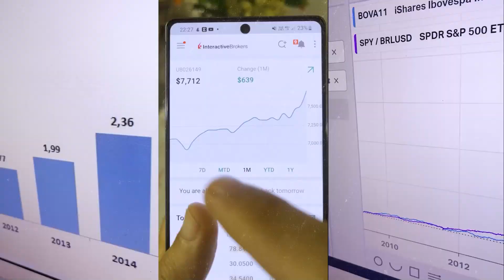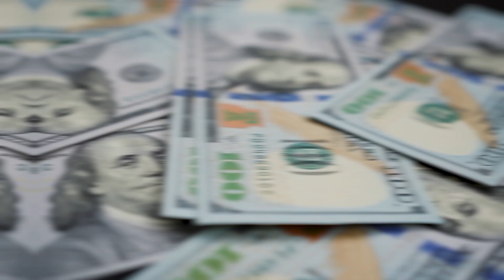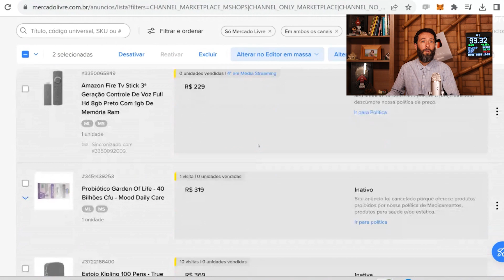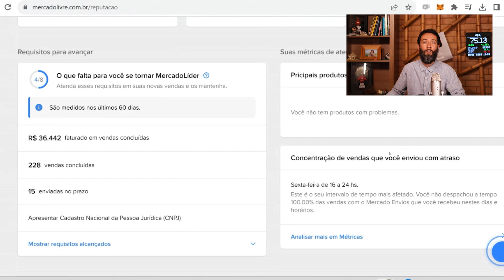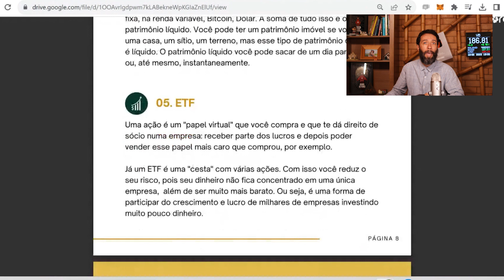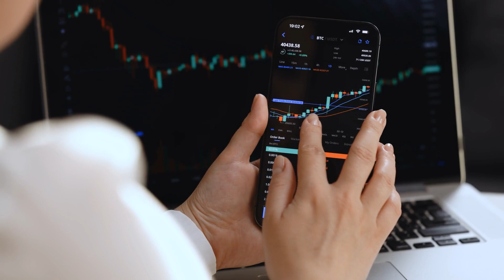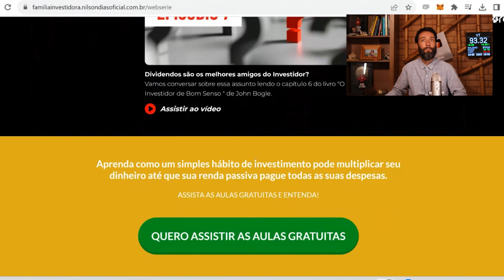MUDE SUA REALIDADE FINANCEIRA ainda em 2023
O vídeo aborda a importância de estar atento aos hábitos de consumo e sugere preencher um plano para acompanhar as despesas. Dias menciona que algumas pessoas podem economizar dinheiro cortando gastos com alimentação fora de casa e compras desnecessárias. Ele também fala sobre um serviço de monitoramento individual e dá um exemplo de um estudante que conseguiu economizar não comendo fora com frequência.

Nilson Dias argumenta que é possível aproveitar a vida sem gastar excessivamente e menciona a opção de cozinhar em casa com ingredientes orgânicos. Ele sugere analisar a própria vida para identificar oportunidades de renda extra e investimento, compartilhando sua experiência de vender itens no Mercado Livre.

O vídeo também discute a importância de fazer vendas adequadamente e gerar renda extra através do mercado livre. Ele menciona uma entrevista com alguém que ganhou mais de R$800 por mês vendendo bolo de cenoura.

Além disso, Nilson Dias fala sobre a importância de investir em uma reserva de emergência e fazer compras de ETFs (ativos desconhecidos no Brasil). Ele menciona que apenas uma pequena porcentagem de brasileiros investe em ETFs, ao contrário dos Estados Unidos, onde uma maior parte da população investe.

O vídeo conclui incentivando os espectadores a se tornarem investidores conscientes em 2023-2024, priorizando a si mesmos e abrindo uma conta em uma corretora para gerenciar o dinheiro recebido como freelancer ou salário. Ele sugere transferir o dinheiro para comprar dólares e investir em ETFs americanos como uma maneira simples de diversificar investimentos.

Nilson Dias enfatiza a segurança de investir em ETFs, que têm uma classificação AA, em comparação com outros investimentos com classificações de risco mais altas. Ele encoraja os espectadores a seguir os passos fornecidos para mudar suas vidas e se tornarem investidores conscientes.

Descubra o poder dos ETFs (Exchange-Traded Funds) para construir uma aposentadoria segura e lucrativa! Aprenda passo a passo como investir em ETFs, tanto em dólares quanto em euros, e por que eles superam fundos imobiliários, ações, dividendos e renda fixa no Brasil. Além disso, descubra como ETFs passivos podem ser uma escolha mais inteligente e econômica em comparação com a gestão ativa. Não perca as dicas valiosas sobre como escolher o ETF certo e como investir através de corretoras como Avenue e Interactive Brokers. Prepare-se para transformar sua vida financeira com esta estratégia de investimento revolucionária!

Links úteis:
Junte-se a nós nesse jornada incrível e aposente-se 15 anos mais cedo com uma renda 3x maior

0:00 - Introdução ao tema: Mudar a realidade financeira em 2023
0:45 - Importância do planejamento financeiro e disciplina na gestão de ganhos
1:30 - Análise de hábitos de consumo e dicas para economizar
2:15 - Exemplo de economia com alimentação e iFood
3:00 - Valorização de cozinhar em casa com ingredientes orgânicos
3:45 - Identificação de oportunidades de renda extra e investimento
4:30 - Experiência de Nilson Dias vendendo itens no Mercado Livre
5:15 - Discussão sobre a importância de fazer vendas adequadamente
6:00 - Exemplo de renda extra com venda de bolo de cenoura
6:45 - Importância de investir em uma reserva de emergência
7:30 - Investimentos em ETFs e comparação com o mercado americano
8:15 - Incentivo para se tornar um investidor consciente em 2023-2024
9:00 - Dicas para gerenciar dinheiro recebido como freelancer ou salário
9:45 - Sugestão para investir em ETFs americanos e diversificar investimentos
10:30 - Segurança de investir em ETFs e classificação AA
11:15 - Passos para mudar a vida financeira e se tornar um investidor consciente
12:00 - Encerramento e informações sobre materiais didáticos gratuitos 💲​ Conquiste a liberdade financeira investindo fora do Brasil e se preparando para ter uma aposentadoria segura e lucrativa. Conheça o curso da Família Investidora